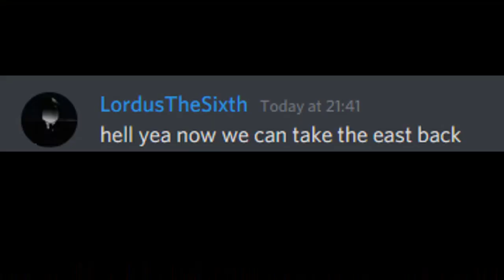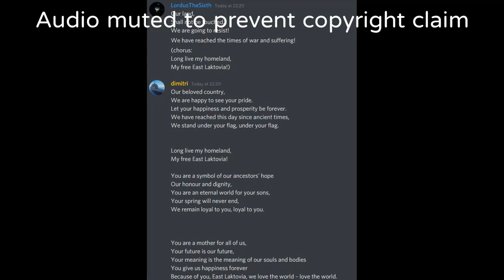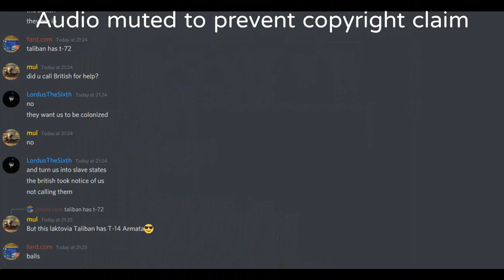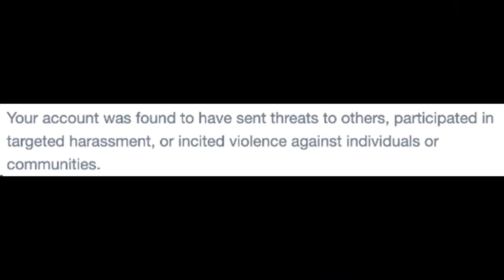Lordus' Random Video Season 2 tweaked